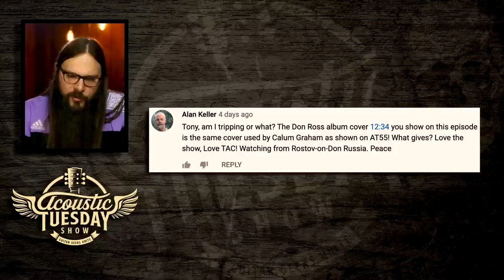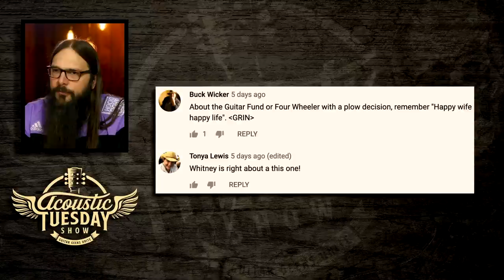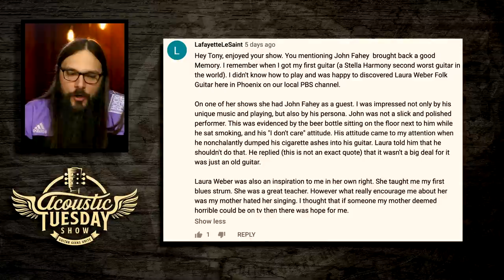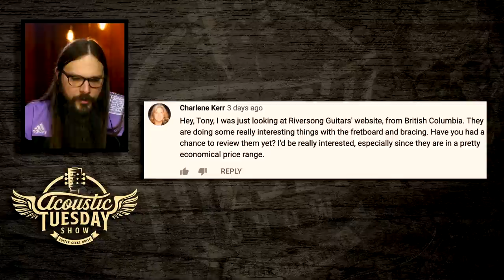How John Fahey Changed Acoustic Guitar Forever ★ Acoustic Tuesday #132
Ever heard of John Fahey? Ever wondered why you should be listening to John Fahey? In this episode, I'm covering the life of John Fahey and giving you 10 guitarists that are heavily influenced by John Fahey and preserving a uniquely American art form!

To understand how influential John Fahey is, we need to talk about American primitive guitar, a subgenre of folk/acoustic music. With one foot in blues and the other in country, American primitive guitar — founded by John Fahey himself! — was deeply percussive and focused on fingerpicking.

If you want to understand how Fahey's influence is still being felt today, be sure to check out this list of acoustic artists who borrow heavily from Fahey's style.

#10: Glenn Jones

#9: Jack Rose

#8: Nathan Bowles

#7: Rob Noyes

#6: Marisa Anderson

#5: Daniel Bachman

#4: Nathan Salsburg

#3: Jan Morgenson

#2: Joost Dijkema

#1: Gwenifer Raymond

Each one of these artists is building on John Fahey's legacy.

To get the links to each of the songs featured in this episode of Acoustic Tuesday, be sure

Throughout this week's John Fahey show, I'll also be discussing 10 little known facts about John Fahey's life.

If you're interested in the life of one of the most influential but little known acoustic guitar players of all time, be sure to watch the whole episode of my list of 10 John Fahey Facts!